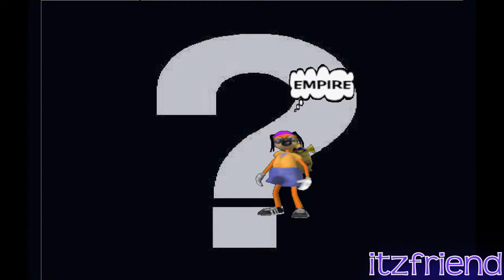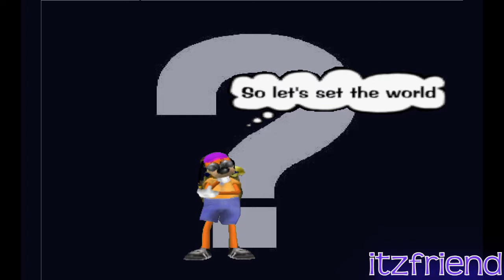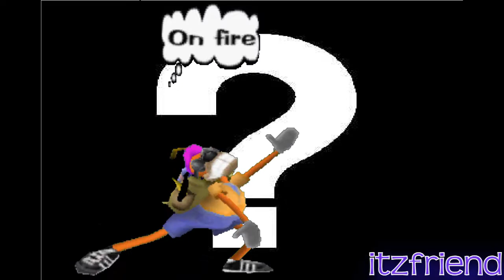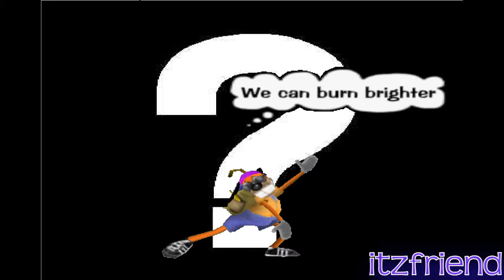We are Young ( Full Toontown Music Video )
Okay so as my friend had told me it's one of their favorite songs I did this for them.

~itzfriend